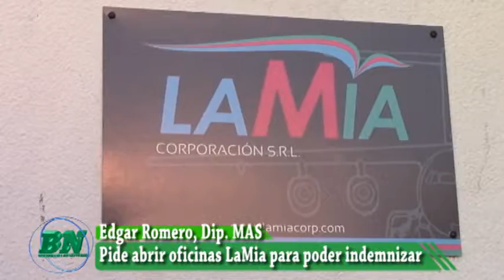Diputados piden informe sobre situación de aerolíneas pero también que abran oficinas LaMia para ind